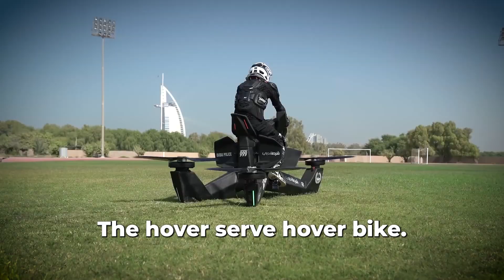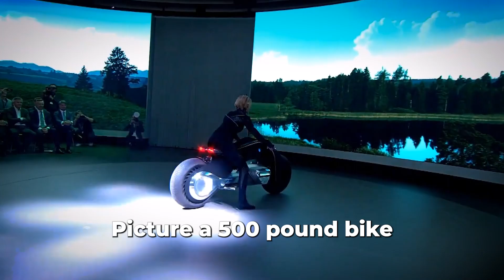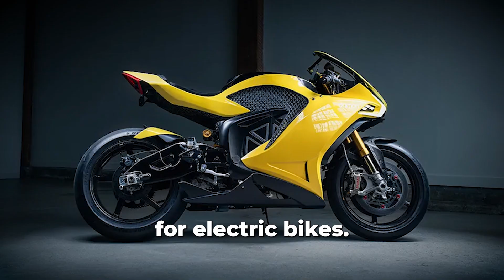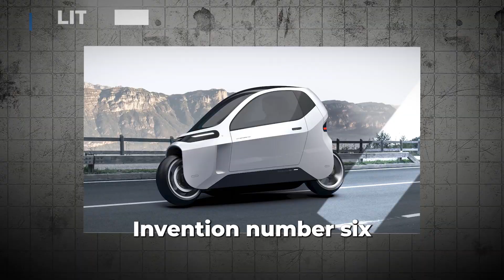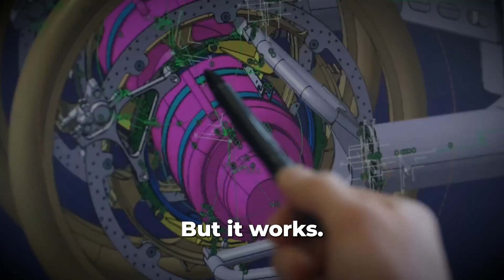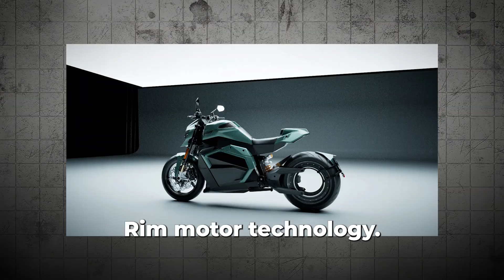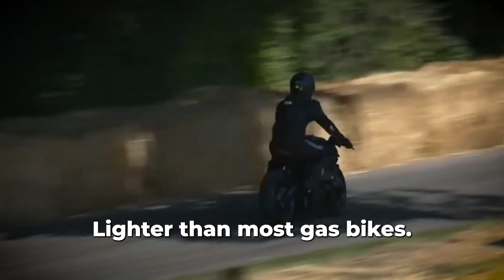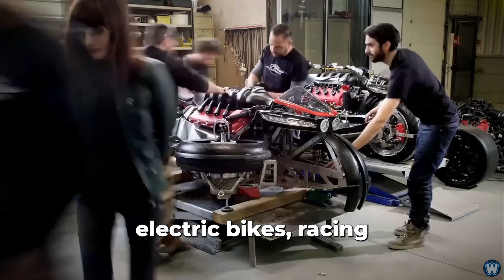12 BANNED Motorcycle Inventions That Shouldn't Exist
12 BANNED Motorcycle Inventions That Shouldn't Exist

Flying bikes, self-balancing wheels, and shape-shifting chassis—this isn't science fiction, it's reality. We’re breaking down 12 mind-blowing motorcycle inventions that defy the laws of physics. From the Dubai Police hoverbike to AI-driven superbikes, see the tech that is rewriting the future of riding. Which of these machines would you dare to ride?